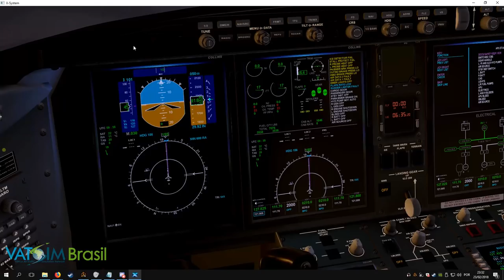[TUTORIAL] - FONIA NA SIMULAÇÃO #1 - INICIANDO A COMUNICAÇÃO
LEMBRE-SE DOS 3 PILARES DA FONIA:
- Quem vc eh
- Onde você esta
- Para onde você vai

Boas Srs como estão?  \0/
Fiz esse vídeo para começar uma série que vai desmitificar de uma vez por todas o processo de fonia online, e ajudar os comandantes que tem duvidas ou receio de voar online por conta da fonia.

Deixem seus likes e comentários que são muito importantes !! Abrax

Have fun!

»» My Hardware ««
2xDUAL (16GB (2x) Corsair Vengance 1600 Mhz DDR3 + 16GB (2x) Kingston HyperX Fury Blue 1600 Mhz DDR3)
TrackIR5 - NaturalPoint